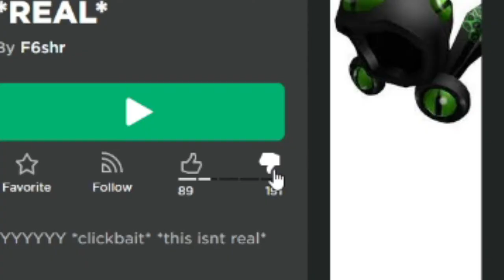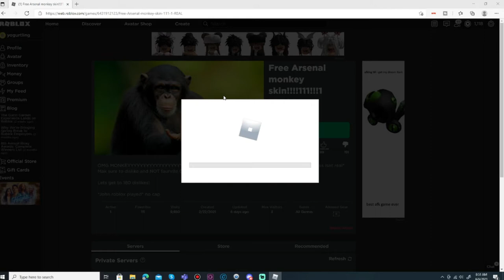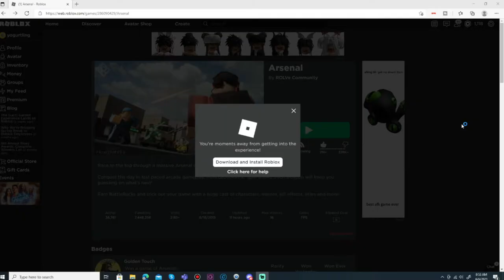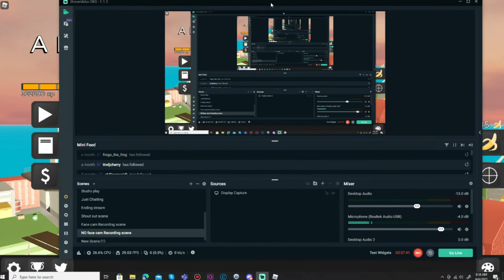Trolling as the Monky skin in Arsenal | Roblox Arsenal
Today I was trolling that I had the Monky skin in Roblox Arsenal.
Sorry that I haven't been posting in a while. I got busy doing other things. But you can check out a video I edited while I was gone. I'm Bashc13's Editor